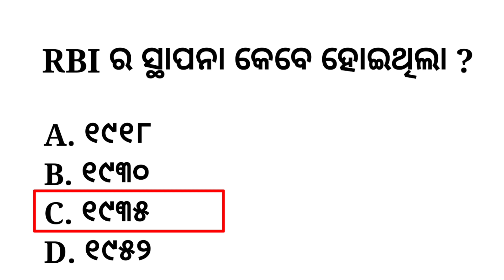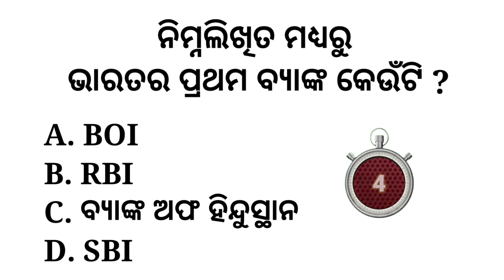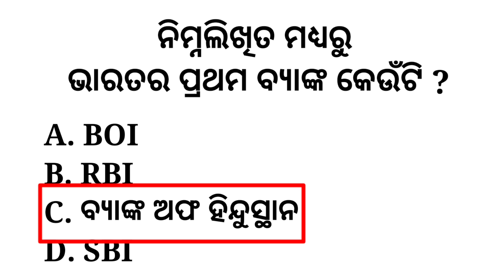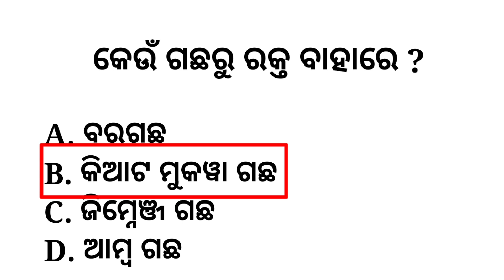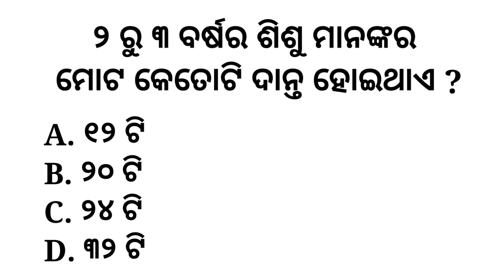Odia General Knowledge | Odia Quiz | Odia GK | GK in Odia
odisha_t temple_gk
odisha, _dwaterfall -gk
odisha_current _affairs

Topic Covered:
odia gk
class,
odia gk
master,
all gk,
odia
odia
gk book,
gk by laxmidhar sir,
odia
gk bharat,
odia
odia gk
by unacademy,
tion gk,
odia
k india,
odia

Background music